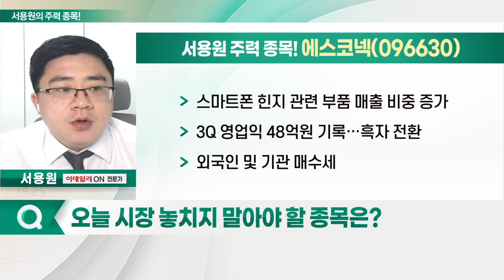에스코넥, 특수건설, 상신이디피, 다산네트웍스_서용원의 주력 종목 (20221121)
1. 에스코넥(096630)
2. 특수건설(026150)
3. 상신이디피(091580)
4. 다산네트웍스(039560)

에스코넥(096630)
- 모바일 2차전지 금속부품·수소 생산 등 사업
- 폴더블 및 수소 등 관련주 분류
- 플라즈마 탄소전환장치 원천기술 보유
- 스마트폰 힌지 관련 부품 매출 비중 증가
- 3Q 영업익 48억원 기록…흑자 전환

- 철도 및 도로 지하 횡단 구조물 시공
- 철도, 친환경 대체 교통수단으로 주목
- 경부고속도로 지하화 및 GTX 수혜 기대
- 3Q 영업이익 흑자전환 성공